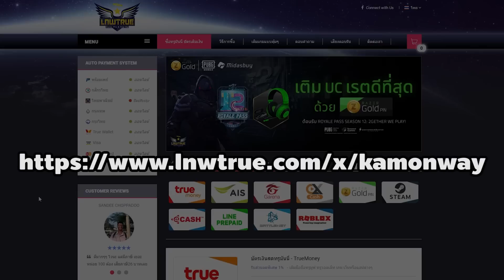รีวิว True Trentini Card ของดีย์ สาย Severe Rainstorm ใบละ 60% แรงแบบเบิ้มๆ | Ro GGT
วันนี้เราจะมารีวิวการ์ด TT หรือ True Trentini Card กัน
ซึ่งใบนี้เพิ่มความแรง Severe Rainstorm หรือ SRS ถึงใบละ 60%